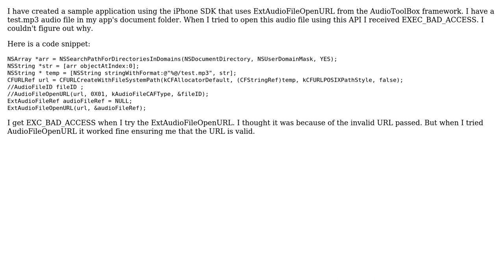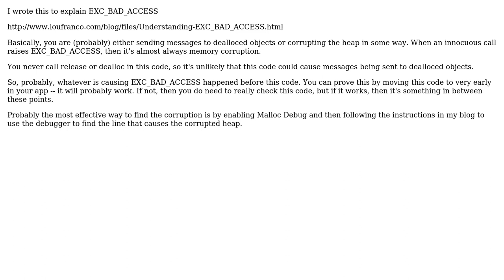ExtAudioFileOpenUrl giving EXC_BAD_ACCESS